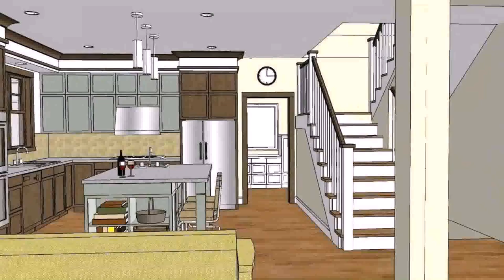Modern House Floor Plans Philippines - Gif Maker DaddyGif.com (see description)